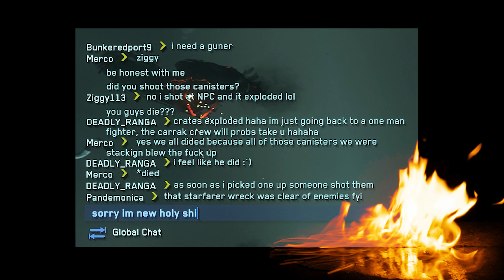ZIGGY JOINS CARRACK TO MURDER ALL FOR XENOTHREAT - STAR CITIZEN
They invite me on board and even give me a tour of their Carrack, but I had something big to give them as well.. FOR XENO BABY!